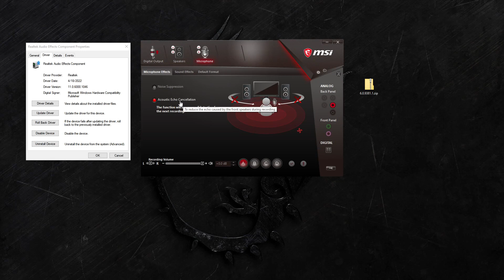MSI Realtek Universal Audio Driver 6.0.9381.1 - Please Read Description For Link AEC FINALLY Fixed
MSI Realtek Universal Audio Driver 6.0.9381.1 sourced from MSI server. Thanks to erpster for the link.
Remember to SCAN EVERYTHING you download from the web. Also these drivers are to update existing drivers. Just run the update file as admin. As usual this will only update older drivers and fails to write over more recent drivers. Nahimic driver not included.